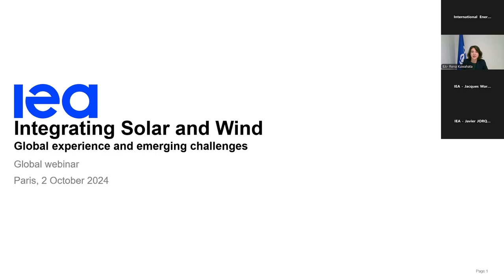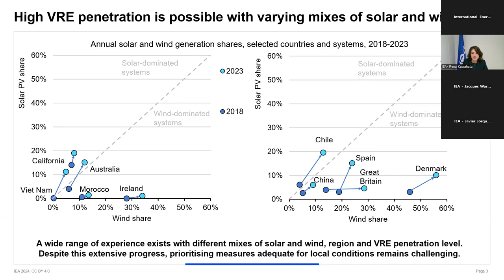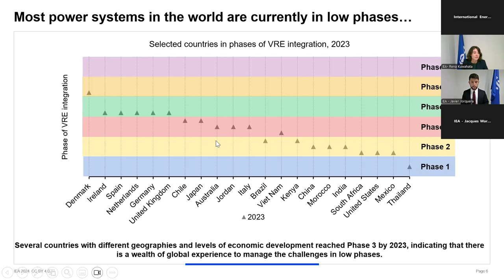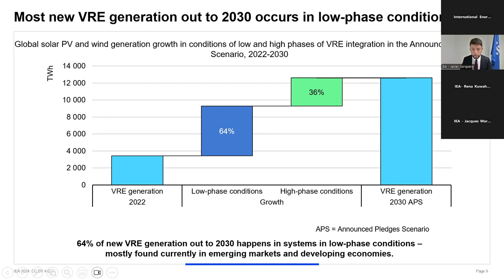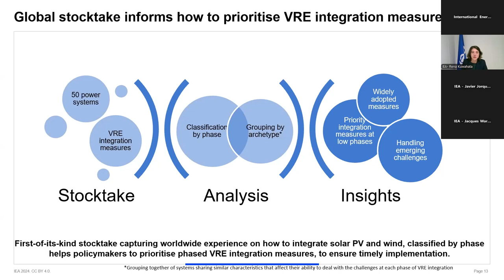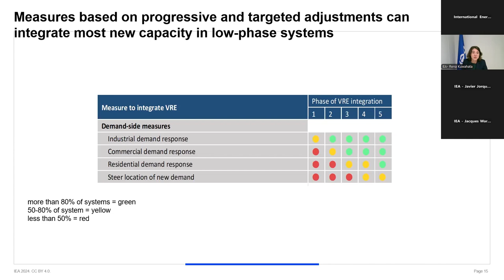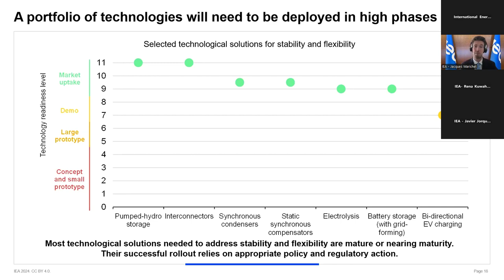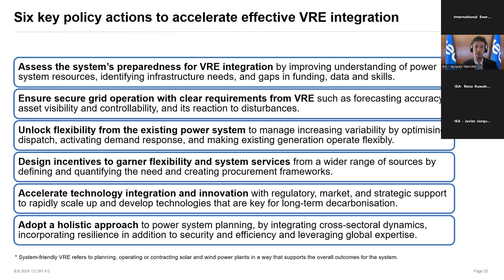Webinar: Integrating Solar and Wind Global experience and emerging challenges